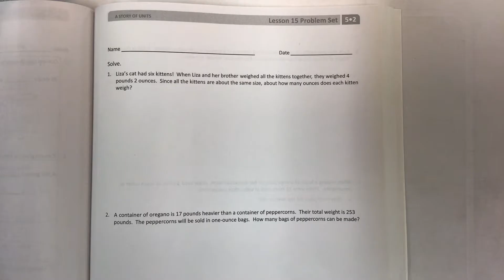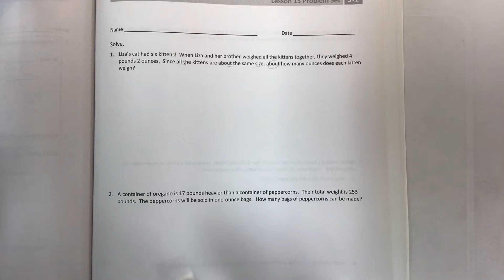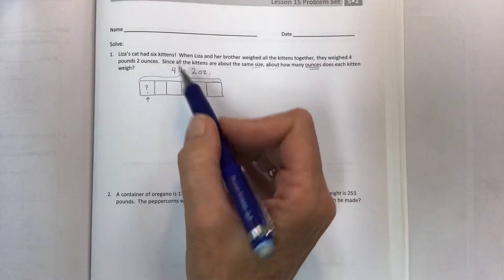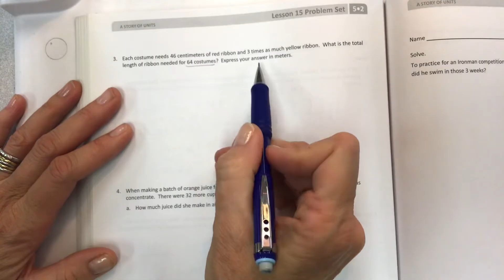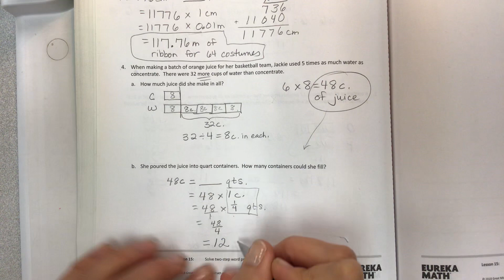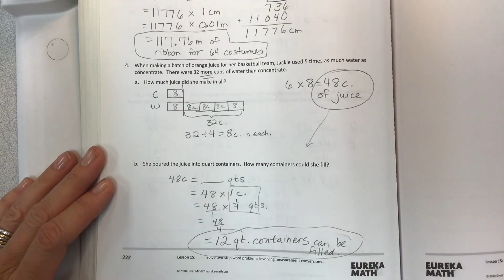Eureka math grade 5 module 2 lesson 15 problem set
@laurasetness6589 Solve two step word problems involving measurement conversions